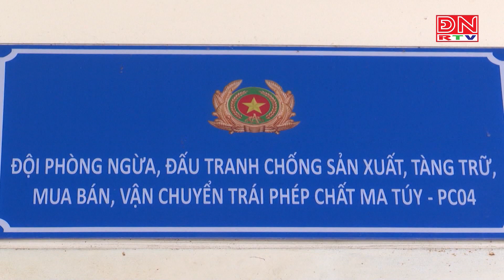"Lá chắn thép" trong cuộc chiến đấu tranh, phòng, chống tội phạm ma túy